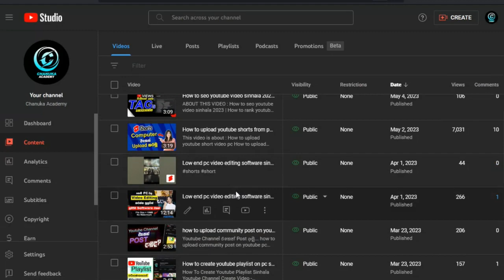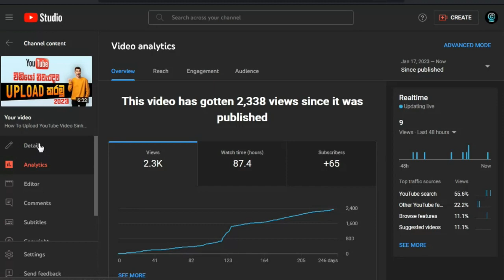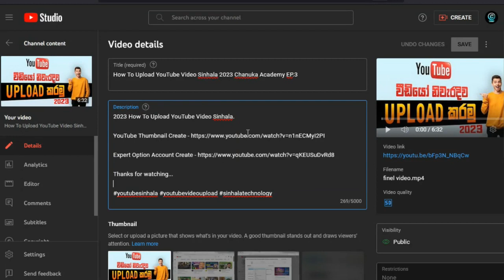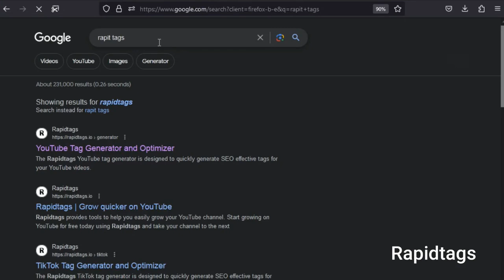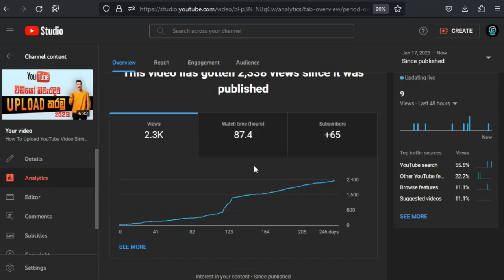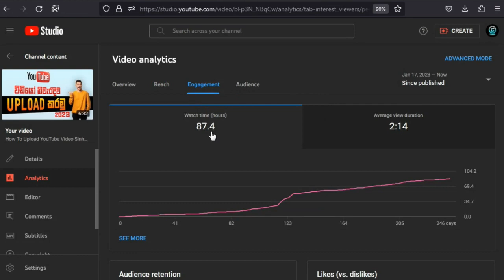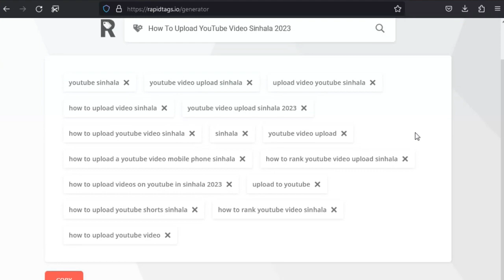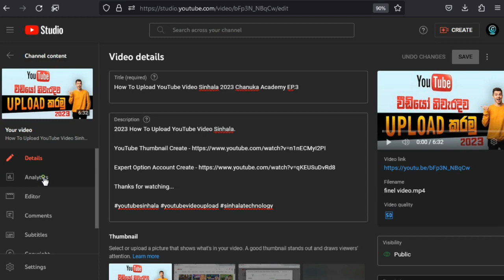විව්ස් වැඩි කරගමු | How to get more views on YouTube videos in 2023 Sinhala | Chanuka Academy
This video is about:
Are you looking to boost your YouTube video views in Sinhala in 2023? Discover effective strategies and tips to increase your YouTube video's visibility and engagement. Learn the latest trends and techniques to optimize your content for a wider audience. Whether you're a content creator, marketer, or business owner, this guide will help you succeed on YouTube. Don't miss out on the opportunity to grow your channel and reach more viewers. Start implementing these proven methods today!

Topics:
How to get more views on YouTube videos in 2023 Sinhala
how to get more views on youtube sinhala
youtube sinhala

TIMESTAMPS
0:00 Intro
0:24 How to get more views on youtube videos
1:47 Change video Settings
3:31 How to Find Best Tags for YouTube Videos
5:13 YouTube Algorithm Explained
8:33 End